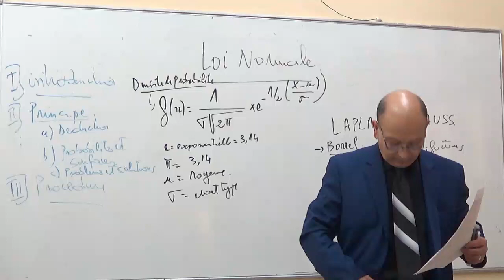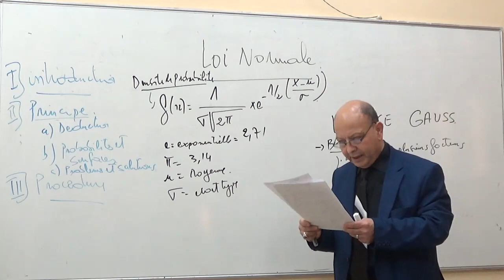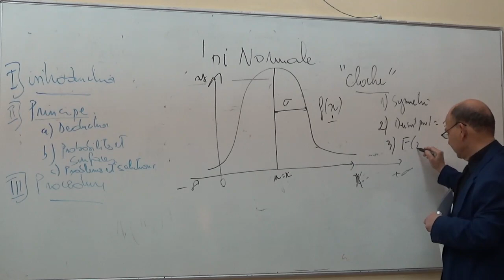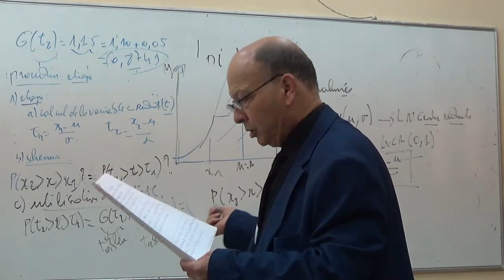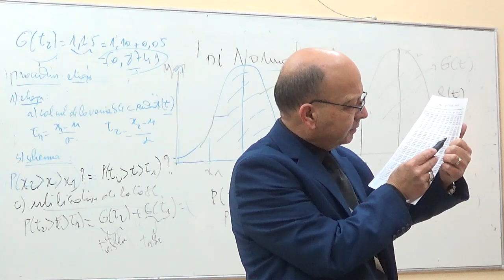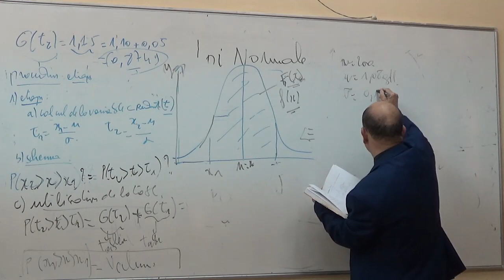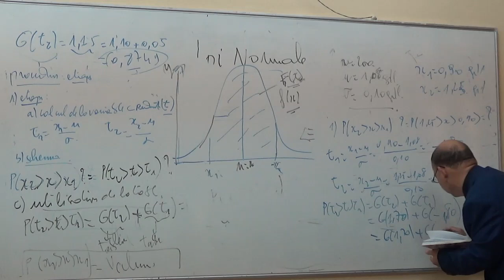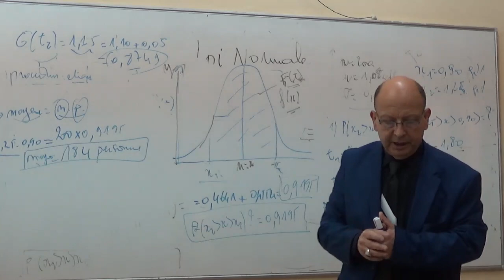Cours Biostatistique la loi normale (L1/S1) Medecine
Cours Biostatistique la loi normale (L1/S1) Medecine, présenté par Mr DELLALI AZZEDDINE pour plus de détails voir ce lien